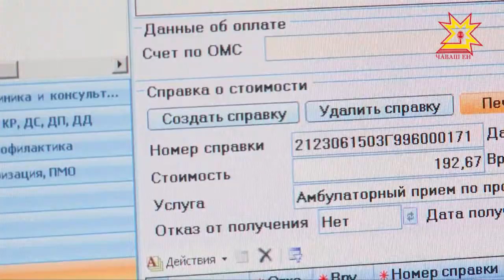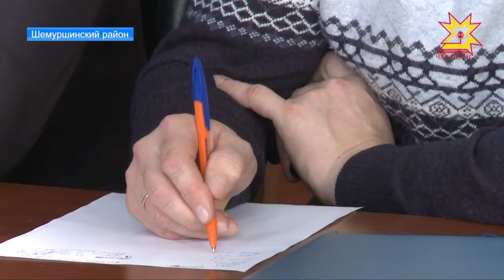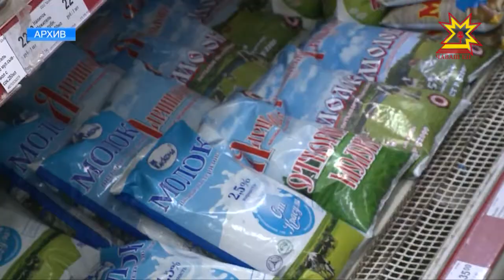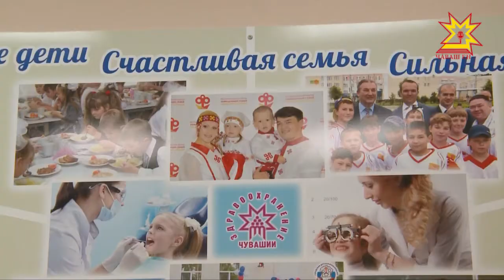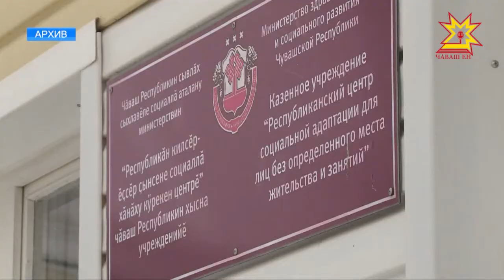Республика 17.01.2018 на русском языке. Вечерний выпуск